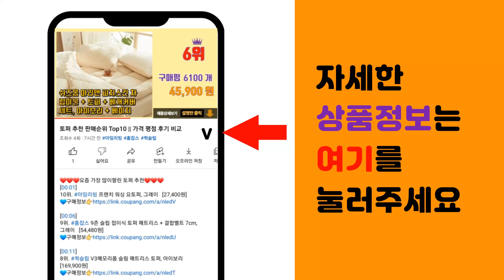캔들라이트 추천 판매순위 Top10 || 가격 평점 후기 비교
❤️❤️❤️요즘 가장 많이팔린 캔들라이트 추천❤️❤️❤️

[00:01]
10위. 스파스 티라이트 비닐백, 무향, 411g, 1개 [5,500원]

[00:06]
9위. 코멧 35W 캔들워머용 할로겐전구 4입 세트 [7,190원]

[00:11]
8위. co엘리건트 티라이트 420p 촛불 인테리어 장식소품 홈 파티 초 촛불, 420개 [32,300원]

[00:16]
7위. 코코도르 고급 화이트 티라이트, 무향, 1kg, 2세트 [17,900원]

[00:21]
6위. 스파스 티라이트 종이팩 6시간연소, 무향, 1.425kg, 1개 [21,040원]

[00:26]
5위. 루아르모 꺼지지 않는 LED초 티라이트 전자초, 옐로우, 24개 [4,850원]

[00:31]
4위. #[캔들라이트] 미드나잇 캔들워머/워머 밝기조절/할로겐 전구 1EA (브론즈), 02.브론즈   [14,900원]

[00:36]
3위. 코코도르 화이트 티라이트, 무향, 10g, 100개 [9,200원]

[00:41]
2위. 코스트코 엘리건트 티라이트 캔들 420p입, 1세트 [26,430원]

[00:46]
1위. 코멧 원형 LED 티라이트 캔들 전자초 24p, 옐로우 [4,830원]